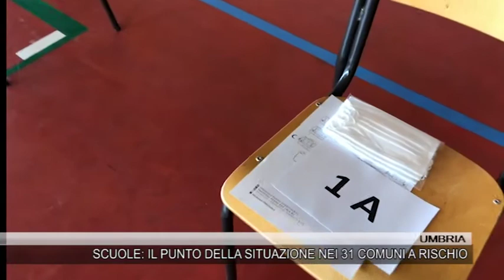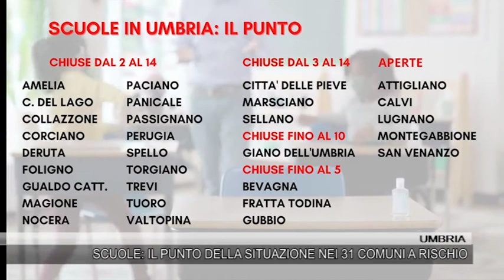SCUOLE: IL PUNTO DELLA SITUAZIONE NEI 31 COMUNI UMBRIA A RISCHIO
A partire da oggi scuole chiuse nella maggior parte dei 31 comuni umbri con alta incidenza di casi Covid. In alcuni territori le attività in presenza saranno sospese da domani. A Gubbio, Stirati ha chiuso gli istituti fino a venerdì quando poi si faranno ulteriori valutazioni. In cinque comuni del ternano scuole aperte